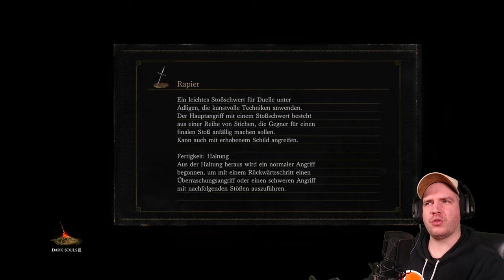Dark Souls 3 - Blind Playthrough #76 - Die Seele der Arsche (Deutsch / German)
Mehr Infos zum Game Aufklappen

Dark Souls sprengt weiterhin Grenzen mit dem neuesten ehrgeizigen Kapitel der von der Kritik gefeierten, genreprägenden Spielereihe. Mach dich bereit und ergib dich der  Finsternis!

Titel: Dark Souls III
Genre: Aktion
Entwickler: FromSoftware, Inc.
Publisher: FromSoftware, Inc., BANDAI NAMCO Entertainment